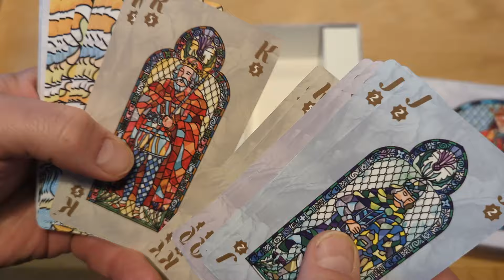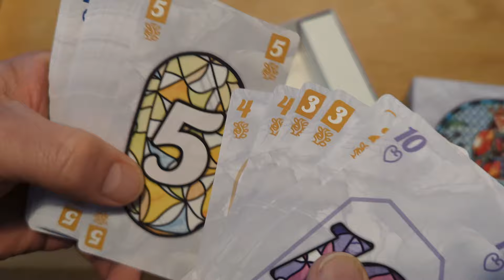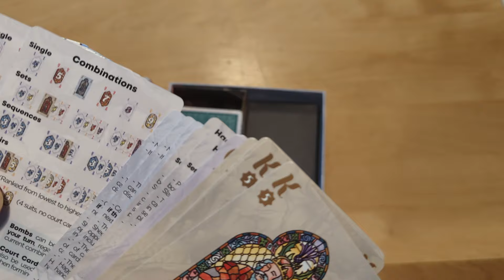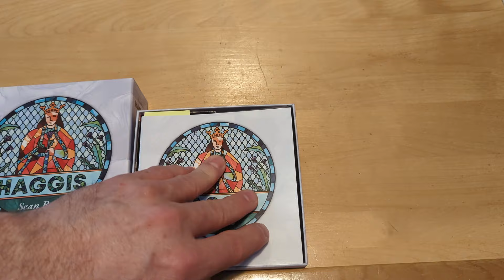Atelier du Meeple - Un insert pour Haggis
Un petit rangement en origami pour la toute nouvelle version de Haggis!